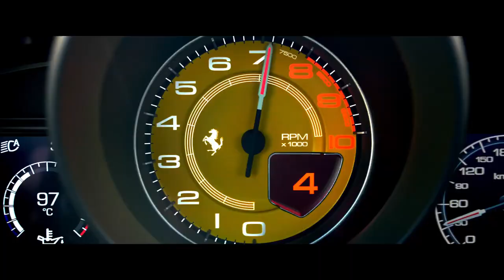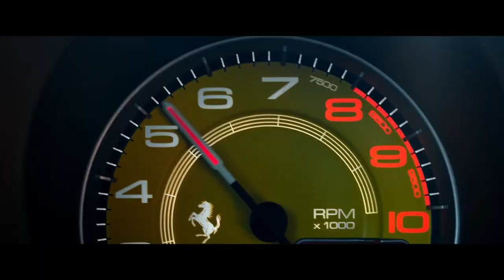FERRARI F8 Spider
C’est l’incroyable Ferrari F8. C’est un véritable chef-d’œuvre de l’ingénierie automobile, et il est sûr de faire tourner les têtes partout où vous allez. Si vous êtes à la recherche d’une magnifique voiture qui fera une déclaration, c’est celle qu’il vous faut!